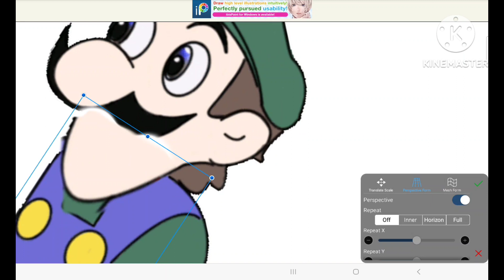weegee needs a announcement for the comments pls no hate